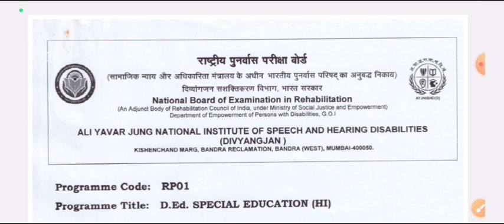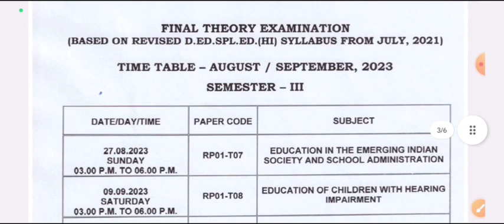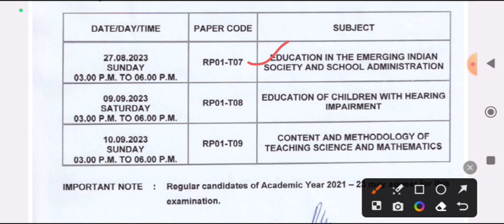D.Ed SE (Hearing Impairment)| External exam Time table out